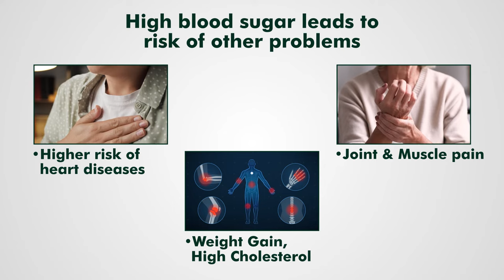Baidyanath Vansaar Karela Jamun Juice |Diabetes Care For 45+| Controls Blood Sugar Naturally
After 45, the risk of diabetes multiplies by 4.

Baidyanath Vansaar Karela Jamun juice is rich in 130+ Ayuactives that help to prevent high blood sugar problems.

Karela, the primary ingredient, is a rich source of antioxidants, flavonoids, and other polyphenol compounds that help to boost insulin sensitivity and slow down sugar absorption.

Jamun slows glucose release and promotes insulin production in the pancreas thereby reducing blood sugar levels.

Its astringent properties also help flush out toxins from the body and keep skin blemish-free.